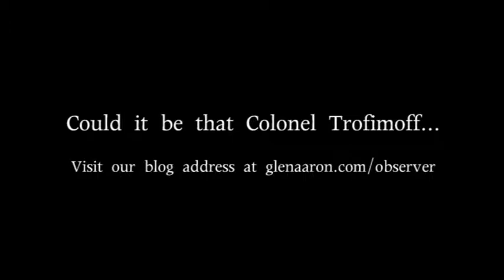The Observer | Could it be that Colonel Trofimoff is innocent?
The Observer, Glen D. Aaron, describes the possibility of innocence for Colonel Trofimoff.